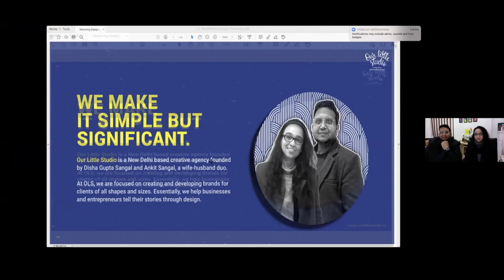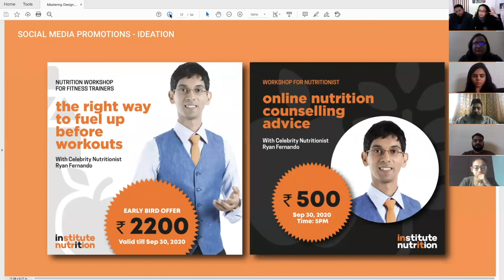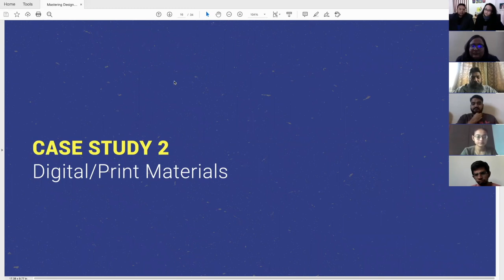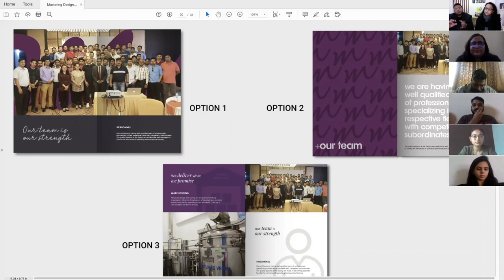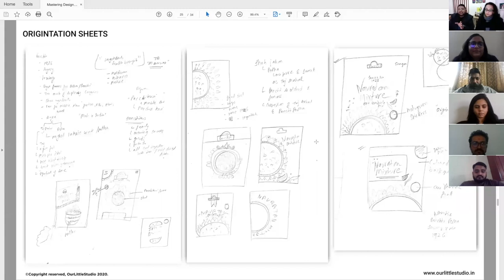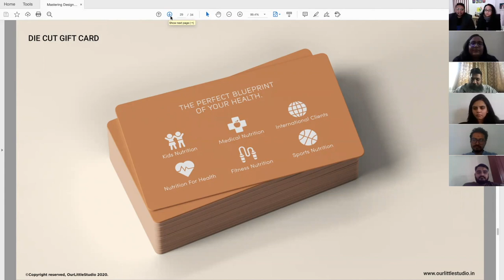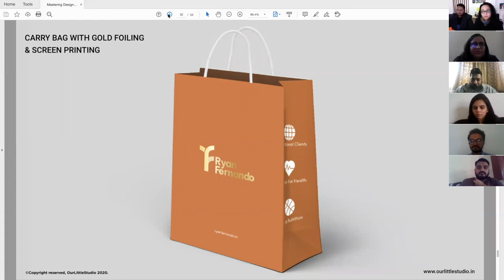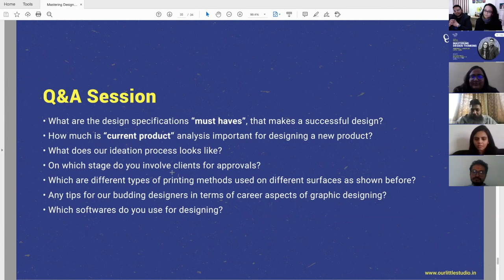Mastering Design Thinking: Guest Session @ Fountainhead School - Surat Gujrat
This video covers our Guest Session with Students of Fountain Head School , Surat, Gujrat. Faculty got in touch with us because students were getting stuck with conceptual design thinking and application and thats why we were requested for taking a mentoring session for kids.

About us, you already know! we run a Creative Studio "Our Little Studio" in New Delhi, India.
This channel is all about our initiatives and vlogs in general and to make you aware of the kind of work we do.

Video Capture: Zoom app